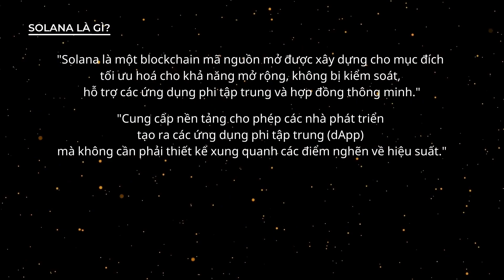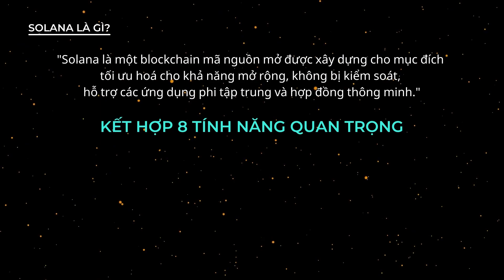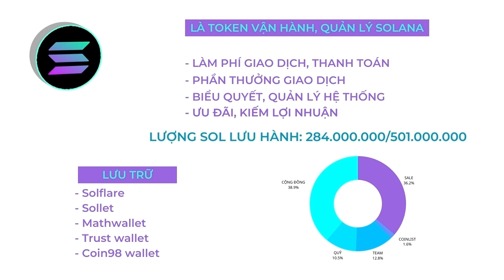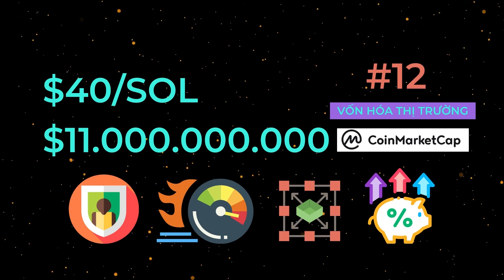Solana (SOL) là gì? Những điều cần biết về blockchain Solana và SOL coin (Phần 1)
Solana là một blockchain mã nguồn mở được xây dựng cho mục đích tối ưu hoá cho khả năng mở rộng, không bị kiểm soát, hỗ trợ các ứng dụng phi tập trung và hợp đồng thông minh.

Mục tiêu của nó là cung cấp nền tảng cho phép các nhà phát triển tạo ra các ứng dụng phi tập trung (dApp) mà không cần phải thiết kế xung quanh các điểm nghẽn về hiệu suất.

Thành lập vào năm 2017 tại San Francisco bởi các chuyên gia công nghệ đến từ các tập đoàn hàng đầu thế giới như Qualcomm, Intel và Dropbox. Với các cái tên phải kể đến là:
- Anatoly Yakovenko – cựu kỹ sư phần mềm tại Mesosfere và Dropbox; Giám đốc kỹ sư cấp cao tại Qualcomm Boulder.
- Greg Fitzgerald – cựự kỹ sư phần mềm cấp cao của Qualcomm Boulder; kỹ sư phần mềm hệ thống của A-les-xia và cựu giám đốc sản phẩm của Odama Health
- Eric Williams – cựu giám đốc dữ liệu và đồng sáng lập tại Motion

Solana nổi lên như một hiện tượng vào năm 2020 ,khi số lượng dự án chạy trên nền tảng này tăng nhanh một cách đột biến. Lý do cho sức hút to lớn mà solana tạo ra cũng không khó để dự đoán, đó là lời tuyên bố 700.000 giao dịch trên giây.

Là token hoạt động trên nền tảng của dự án Solana, SOL coin được sử dụng với các vai trò như:  - Làm Phí giao dịch và thanh toán, phí hợp đồng thông minh trong mạng lưới của hệ sinh thái Solana - SOL coin giúp hệ thống vận hành ổn định bằng việc là phần thưởng giao dịch của các người tham gia. - Các nhà quản trị sử dụng token để biểu quyết và quản lý hệ thống; hoặc có tác dụng thế chấp cho các ứng dụng, sản phẩm trên nền tảng của Solana. - Ngoài ra, người năm giữ SOL còn được tham gia vào quá trình staking kiếm thêm lợi nhuận.

Lưu ý quan trọng: Toàn bộ nội dung trên website chỉ dành cho mục đích thông tin và hoàn toàn không phải là lời khuyên đầu tư hoặc tài chính. Không có thông tin nào trên trang web này cấu thành để: dựa vào, là một gợi ý, đề nghị hoặc lời mời gọi để tham gia hoặc không tham gia vào bất kỳ giao dịch mua, bán hoặc bất kỳ hoạt động nào khác liên quan đến đầu tư hoặc giao dịch nào khác.